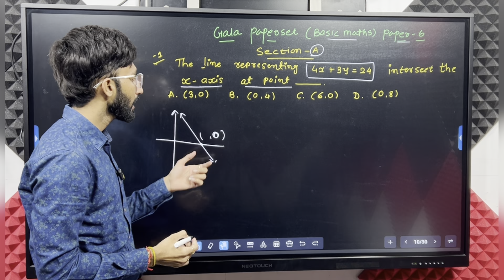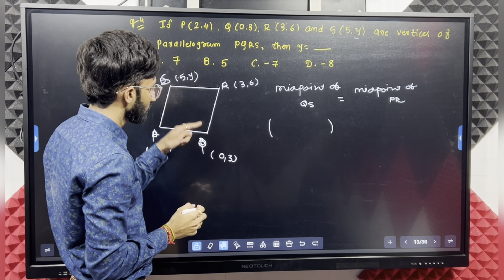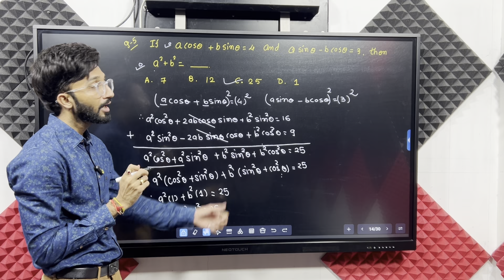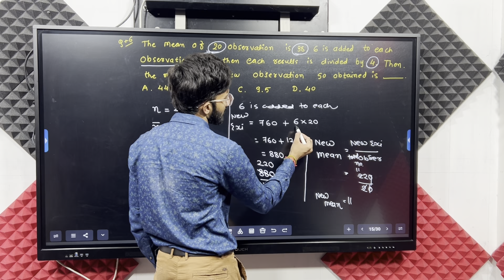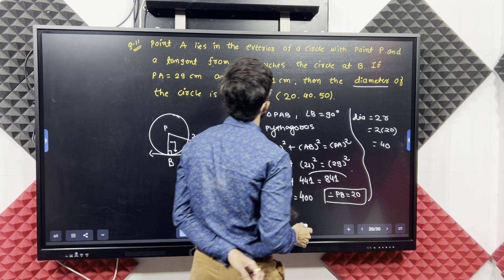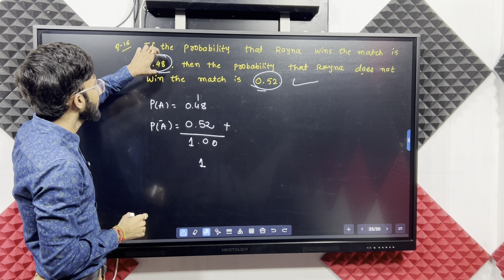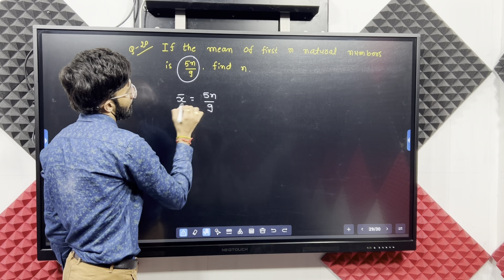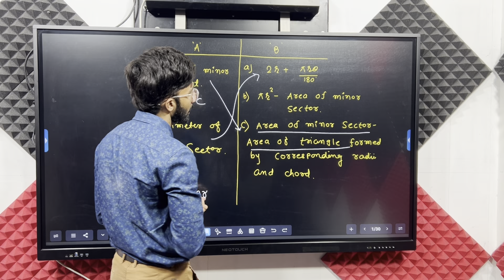class 10 Gala paper set solution basic maths paper-6(section - A)2024-25/std 10 maths paper solution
In this video, you will find the solutions to the Maths Gala assignment for the 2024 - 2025 board exam for the Gujarat Board. All sums and questions are solved in a clear and helpful manner, making it an excellent resource for exam preparation.

Link of whole playlist of gala paperset solution :    • Gala Assignment paper solution for st...

std 10 gala assignment solution maths paper 211
basic maths paper solution 2024-25
standard maths paper solution 2024-25
marvel paper solution 2024-25
std 10 maths gala paper 2 solutionl
gala standard maths paper 2
gala paper solution 2024-25
science paper solution 2024-25
english paper solution 2024-25liberty paper solution 2024-25
social science paper solution 2024-25
gala basic maths paper 2
gujarati paper solutions|
kumar paper solutions 2024-25
vraj paper solutions 2024-25

In this video, we delve into a comprehensive step-by-step solution of a challenging math problem. Watch as we break down the concepts, simplify complex equations, and use clear, logical reasoning to arrive at the final answer. Perfect for students seeking to strengthen their understanding of mathematical principles, this tutorial covers key techniques and provides helpful tips for tackling similar problems. Whether you’re preparing for exams or just looking to boost your math skills, this detailed paper solution will guide you through the process with clarity and confidence.